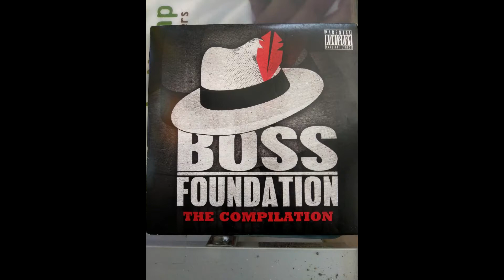MERDERED IN THE SNOW / Nyke Nitti/ Dragon E / Contradiction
PRODUCED BY DRAGON E=FEATURING NYKE NITTI, DRAGON E
AND CONTRADICTION
2011 BOSS FOUNDATION ENT